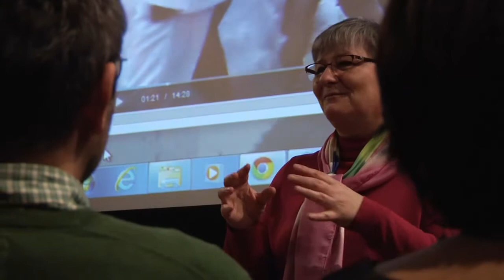Online roma médiumok és roma iskolák tematikái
Online roma médiumok és roma iskolák tematikái: ,,Romák - itthon Európában", Független Médiaközpont (2014)

Vendégek: Móricz Ilona (Független Médiaközpont), Galyas Gyula (Sosinet),  Sárközi Gábor (Roma Sajtóközpont), Ligeti László (tv2)
Moderátorok: Kiszel Sára, Danszki Fruzsina
Kutatás: Molnár Dávid, Kiszel Sára, Danszki Fruzsina
Időpont: 2015. február 18.
Helyszín: DocuArt Mozi